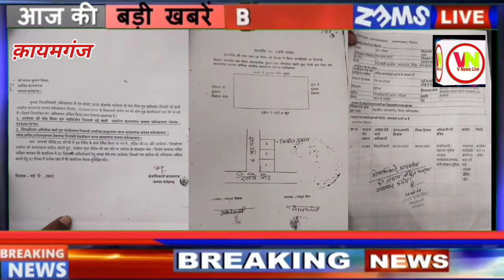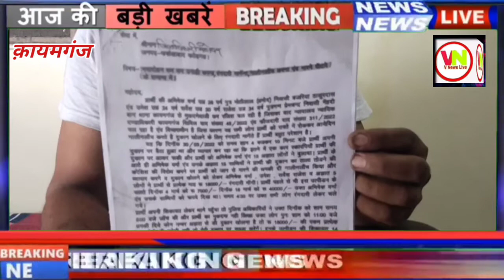VNewsLive - पुलिस नहीं कर पा रही कार्यवाही? न्याय के लिए अधिकारी की डियूड़ी के चक्कर काट रहा पीड़ित!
कोतवाली कायमगंज मोहम्मद मियां को दुकान बेचने के बाद दूसरे व्यक्ति को अभिषेक पुत्र मोतीलाल वर्मा निवासी बजरिया ने ताले तोड़कर कब्जा करा दिया अब पीड़ित न्याय के लिए दर-दर भटक रहा है